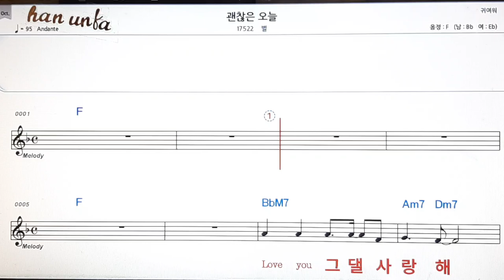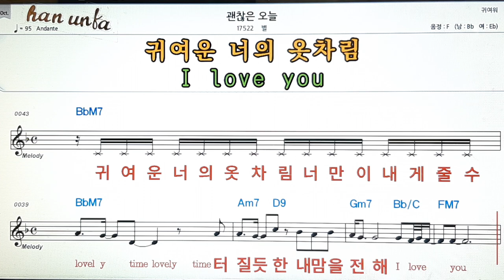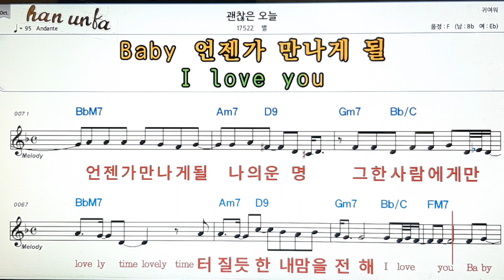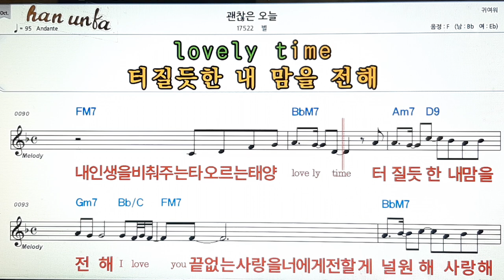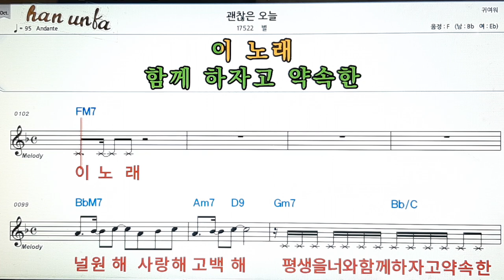괜찮은 오늘/별👍노래 반주, 코드 악보,가라오케💋Karaoke*Sheet Music*Chord*MR